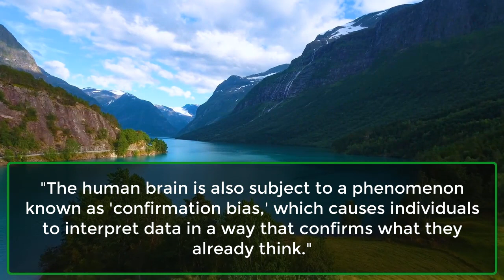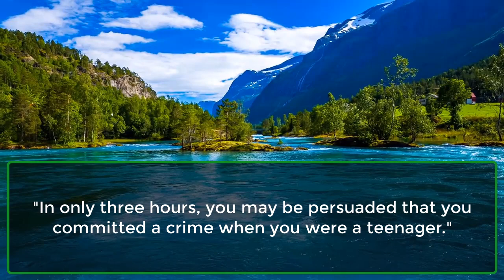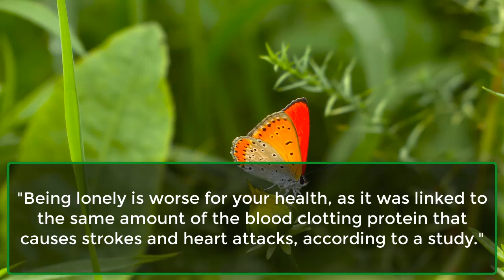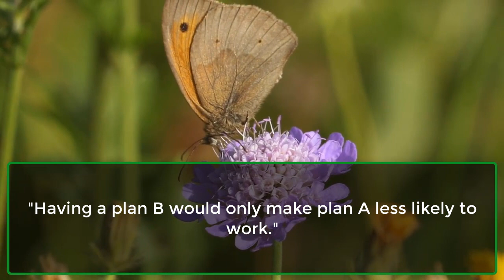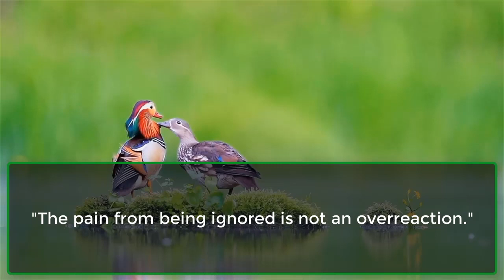The length of your tongue tells something about... Interesting Facts | Human Psychology Behavior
Experiencing romantic love can be a mind-bending, roller coaster of emotions, behaviors, and biological processes. While romantic love is something many of us will experience in our lifetimes, that does not mean it is something we fully understand. Here we explore some psychology behind love, and why it controls so much of our life.